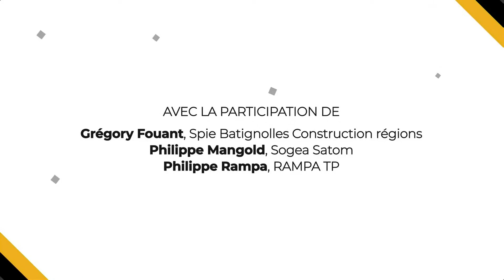Quelle stratégie d'investissement adopter ?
Quels moyens financiers seront engagés par les Directeurs Matériel ? Quels seront leurs fléchages et les modes de financements les plus performants en 2023 ? Cette table ronde contribuera également à mieux identifier les nouvelles approches financières retenues et à préciser les arbitrages en externalisation vs internalisation.
Avec Grégory Fouant, Directeur des services Matériels et Méthodes, Spie Batignolles Construction régions
Philippe Mangold, Directeur Matériel, Sogea Satom
Philippe Rampa, Directeur Général, RAMPA TP

Une webconférence organisée par Chantiers de France et animée Jean-Noël Onfield, rédacteur en chef.